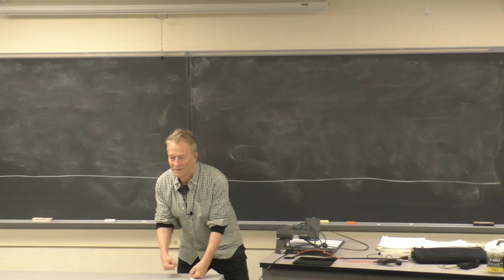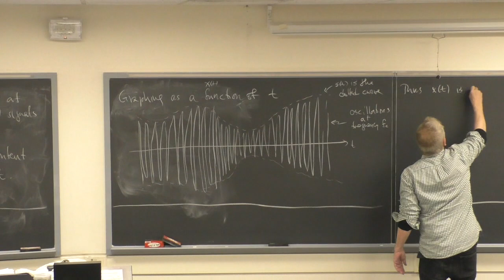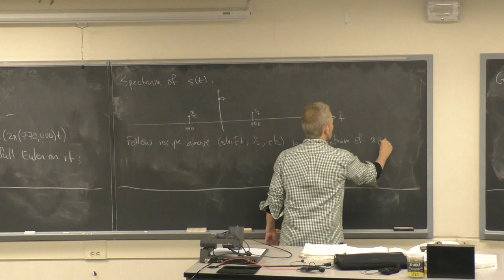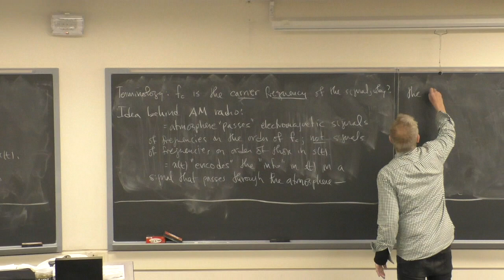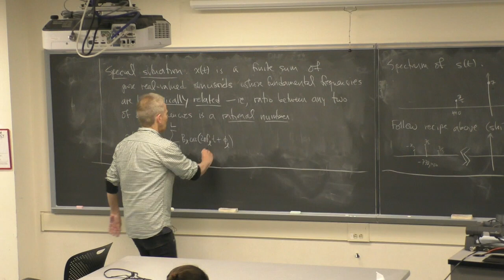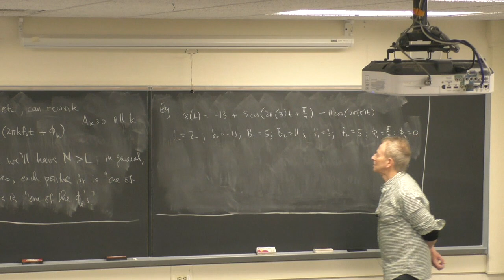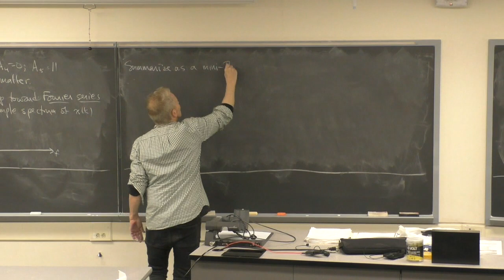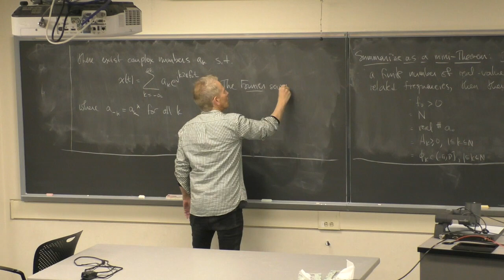L5 ECE 2200 Spring 2020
AM signals and how they arise in AM radio.  Finite sums of sinusoids with harmonically related fundamental frequencies and the Fourier series representations thereof.